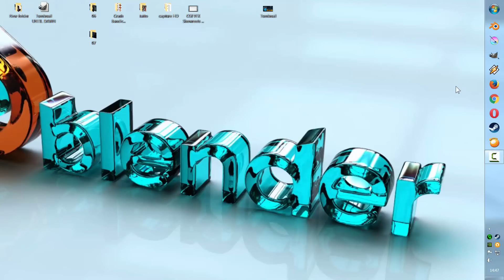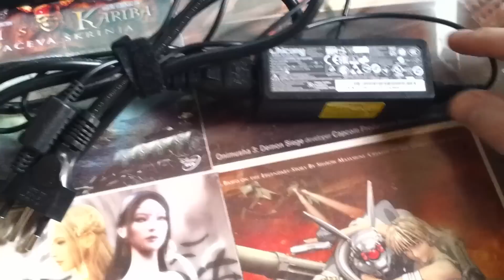Koji je laptop bolji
Mali jednostavan trik koji bi vam mogao pomoci
da vas netko nebi prevario kad kupujete vas sljedeci PC